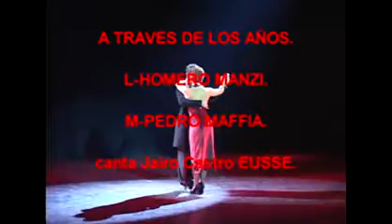A TRAVÉS DE LOS AÑOS